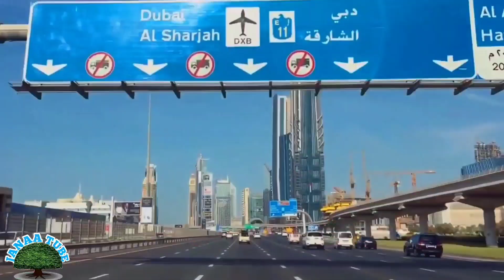Dhalaleen Saidin Hin Hanbisnee Dhagan Tumtee Du'aiiy Godhafi Hin Hafnee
Draamaa Afan Oromo Jarsa Badaa